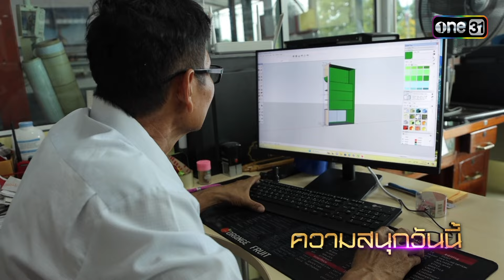ดวลเพลงชิงทุน | Ep.1687 (3/4) | 18 ต.ค. 67 | one31